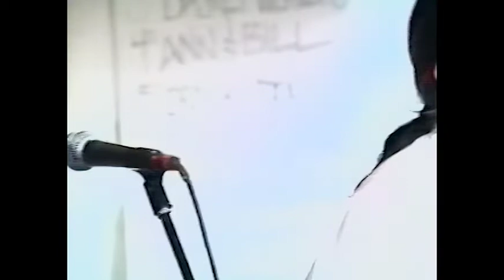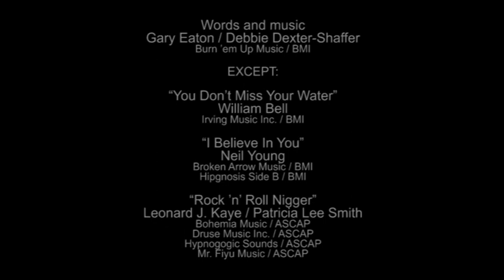DEVIL SQUARES at Sunset Junction Street Fair - August 11, 1991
Gary and Debbie’s group the Devil Squares were the nucleus of what later became the Ringling Sisters. Here, in a creative bit of scheduling, they played at Sunset Junction shortly after taking part in a Ringling Sisters show on another stage. This may have been the final Devil Squares performance before Gary and Debbie split up.

Trivia note: In the background there is the schedule for this stage. The first musician listed, the opening act for the whole day, was Beck, who of course later became famous for “Loser” and many other hits. Also, I always thought it ironic that the nearby Jiffy Lube was next to a gay bar.

Debbie Dexter-Shaffer - vocals
Gary Eaton - vocals / guitar
David Catching - guitar
Pierre Dupuy - tambourine / vocals

00:00 - setup and tuning
01:41 - “You Don’t Miss Your Water”
04:15 - “You’re Not for Me”
06:32 - “Red and Blue”
10:18 - “I Believe In You”
13:24 - “Dirt Road”
15:31 - “Rock ’n’ Roll Nigger” (part)
16:05 - “Tomorrow”
20:31 - “Smile”
23:47 - “The Party’s Still Going On”
28:31 - “Fade Away”
32:03 - end of set
32:21 - credits

Gary Eaton / Debbie Dexter-Shaffer
Burn ’em Up Music / BMI

EXCEPT:

“You Don’t Miss Your Water”
William Bell
Irving Music Inc. / BMI

Neil Young
Broken Arrow Music / BMI
Hipgnosis Side B / BMI

“Rock ’n’ Roll Nigger”
Leonard J. Kaye / Patricia Lee Smith
Bohemia Music / ASCAP
Druse Music Inc. / ASCAP
Hypnogogic Sounds / ASCAP
Mr. Fiyu Music / ASCAP

(Seen on camera at 0:39-0:50. I still have that t-shirt, by the way.)